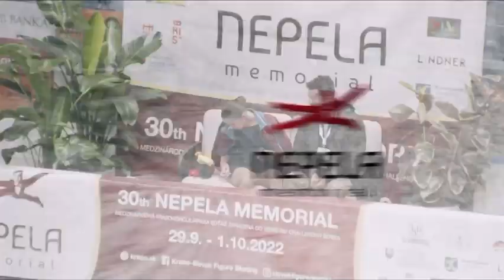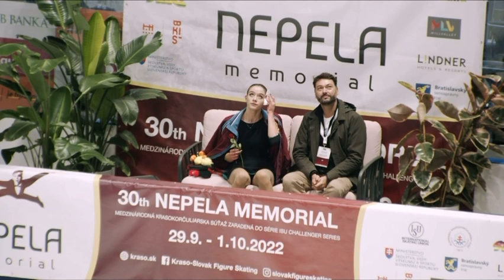Lara Naki Gutmann (ITA) Ondrej Nepela Memorial 2022 FS